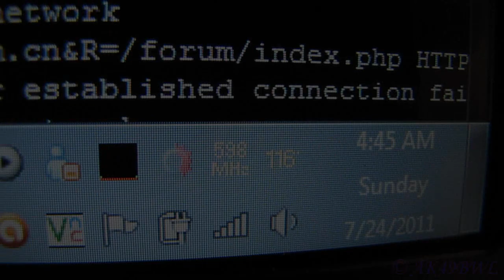No Wonder My Computer is Hot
07/24/2011
Nudgie's sleeping on the exhaust fan outlet! LOL